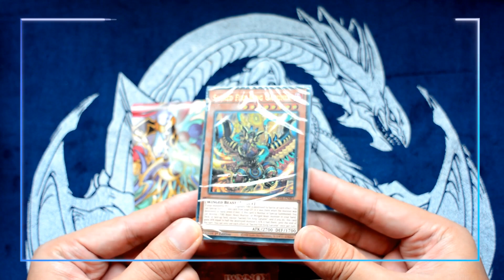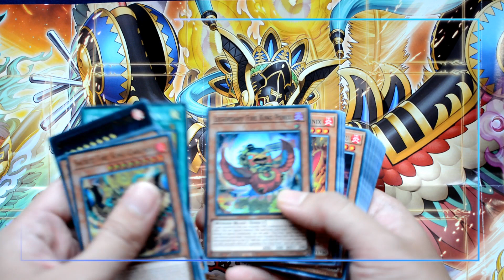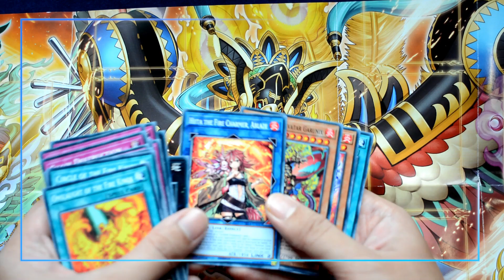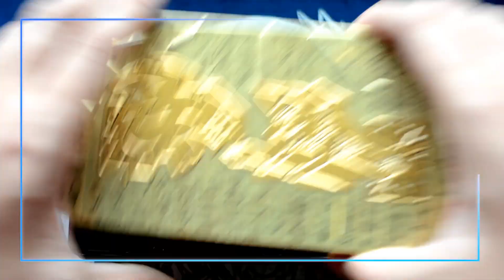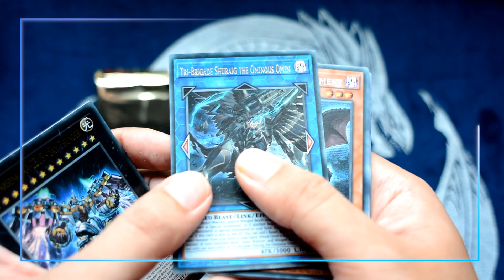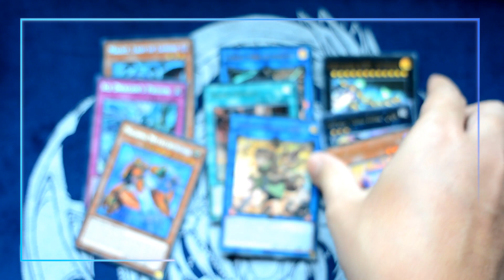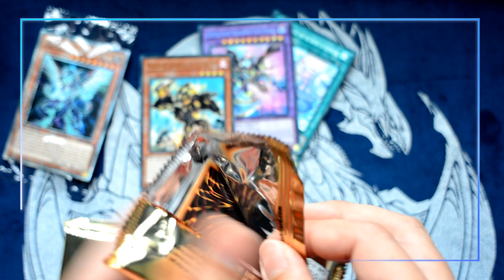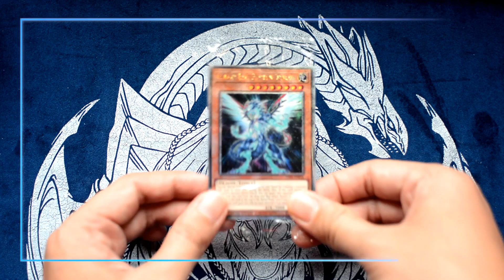Happy New (Dragon) Year!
Hi everyone, I'm Ryuki Haru and this is my channel Dragon Shrine, where I posted Yugi-Oh Card Game related contents and everything dragons.

Let me know how I can improve my videos in the future at the comment section below!

- Kudo – Turn Ways
- Provided by Lofi Records

This channel and all of its videos are not “directed to children” within the meaning of Title 16 C.F.R. § 312.2 and are not intended for children under 13 years of age. (DragonShrine) and its owner(s), agents, representatives, and employees do not collect any information from children under 13 years of age and expressly deny permission to any third party seeking to collect information from children under 13 years of age on behalf of CHANNEL. Any data collection is done illegally and without your approval.